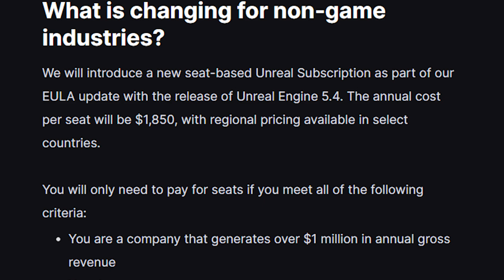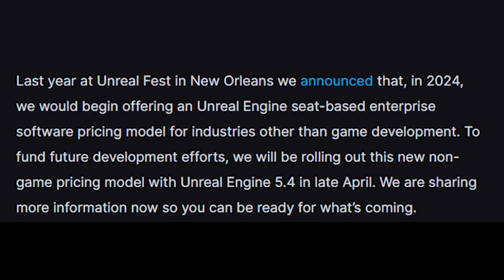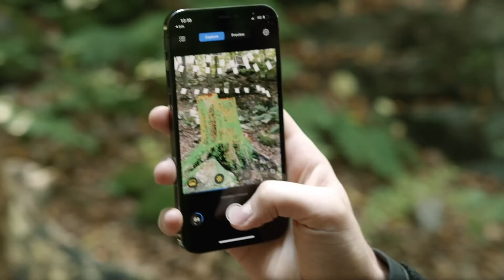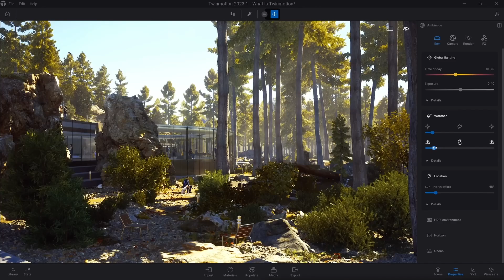O Futuro e Preço da Unreal Engine 5.4, Twinmotion e RealityCapture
Neste vídeo, explicarei brevemente o novo sistema de preço adotado pela Unreal Engine que chegará no final de Abril.

00:00​  ► Intro
00:20​  ► News
03:36  ► Team Unreal Members ✨